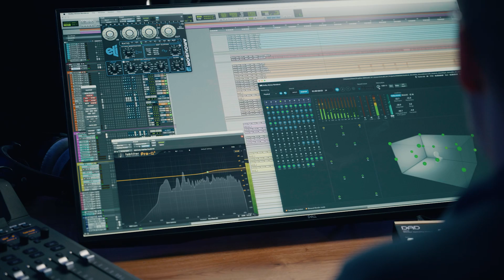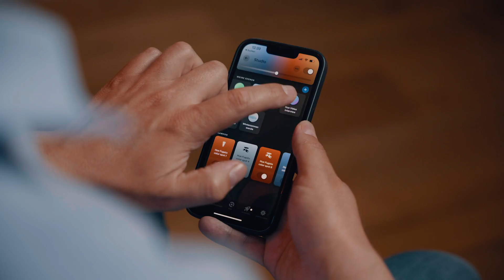Studio & Licht – So setzt du optische Highlights I The Producer Network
In Videos über Tonstudios reden wir meisten nur über das Audio-Equipment, aber eigentlich nie über Licht, Lichtstimmung und deren Auswirkung auf Kreativität und den "Vibe".
Das wollen wir mit unserer neuen Serie "Studio & Licht" ändern, die wir zusammen mit dem führenden Anbieter von smarter LED-Beleuchtung, Philips Hue, entwickelt haben.

Denn stimmungsvolle Beleuchtung ist wohl für die Produzenten wichtig, da Licht und Farben Kreativität fördern und Ermüdung vorbeugen können und vor allem auch für die Künstler:innen & Kund:innen, denen man mit dem richtigen Lichtangebot ein gutes Gefühl geben kann.

In unserer ersten Folge sind wir zu Besuch im Immersive Lab in Berlin, in dem Dolby Atmos Mixe u.a. für Apple Music gemacht werden für Künstler wie Shirin David, Alice Merton, Trettmann, Moderat, Cro uvm.

Hier könnt ihr euch die verbauten Leuchten von Philips Hue anschauen:
Philips Hue Gradient Tube: